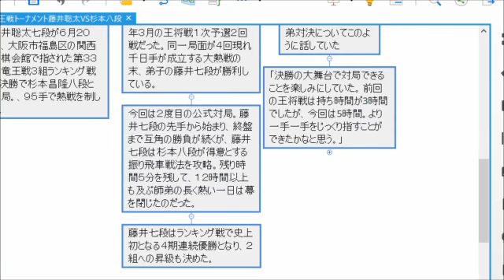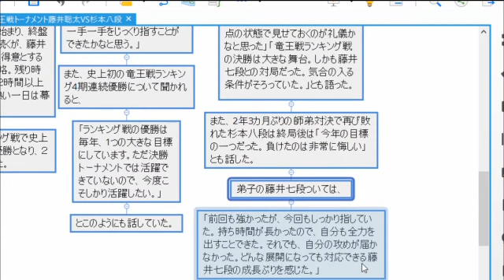藤井聡太と対局で杉本昌隆の行動に仰天!!その思いとは!?その内容に一同感嘆…竜王戦ランキング決勝での熱戦に要注目!!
藤井聡太七段と杉本昌隆八段との公式戦２回目の対局！！１２時間の熱戦後に語られた藤井聡太七段と杉本昌隆八段の思いとは…

【注意事項】
1.コメントで他サイトへの誘導やURLの記載はお控えください。

2.コメント内でのヘイト及び他の方への誹謗中傷はお控えください。